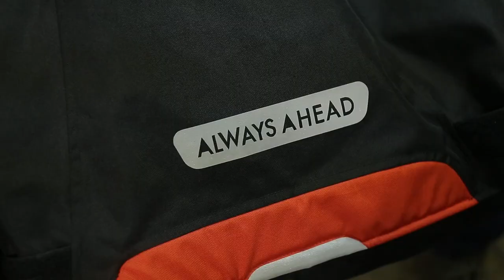Обзор мотокуртки Serra LS2 проехав 2000 км